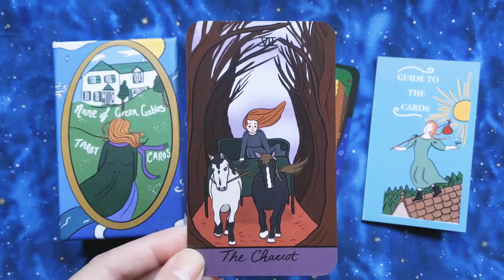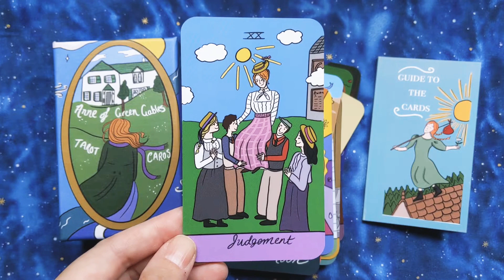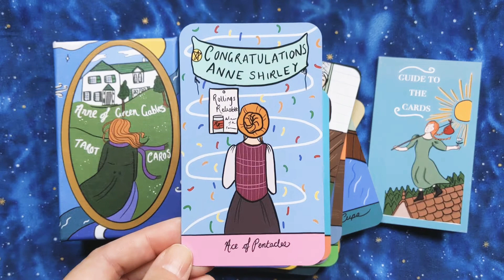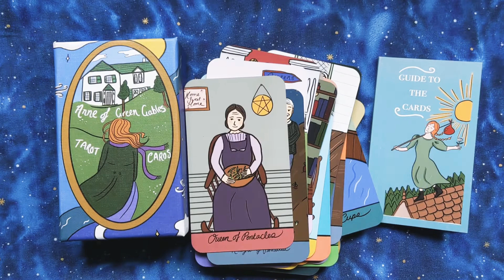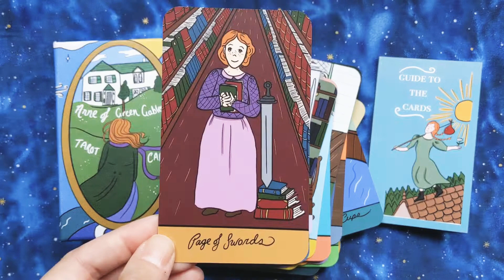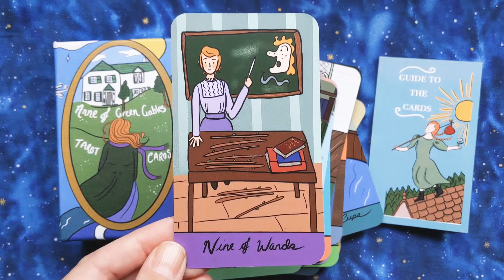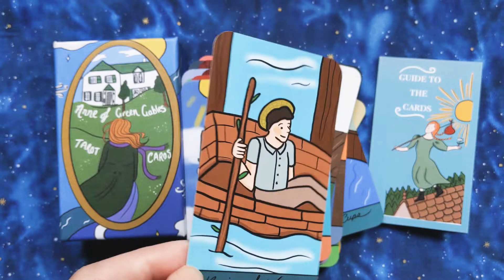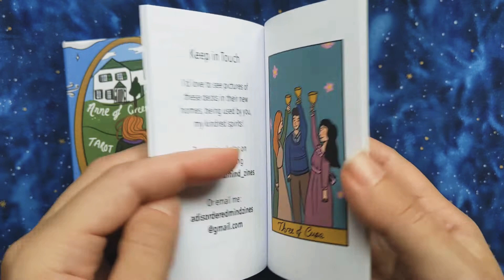Anne of Green Gables Tarot Cards - Silent Flip-through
Anne of Green Gables Tarot Cards by adisorderedmind_zines.

78 tarot cards and guidebook in a two-piece box.